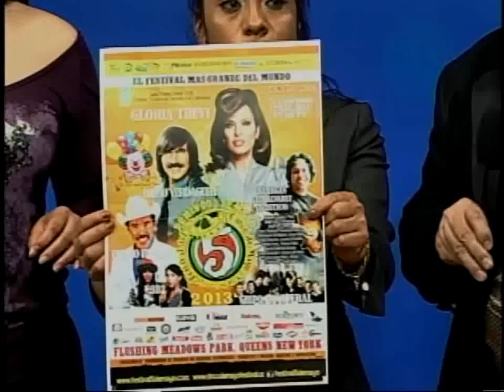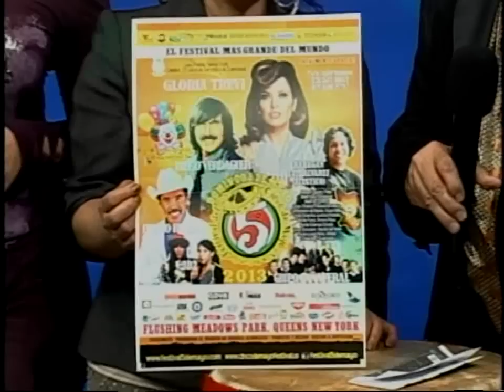Festival 5 de Mayo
Confirman presentación de Don Pedro Rivera

en Festival Cinco de Mayo

     Nueva York, 18 Abril, 2013.   Don Pedro Rivera, padre de la fallecida cantante México-Americana Jenni Rivera- confirmó su participación en la décima segunda versión del Festival Cinco de Mayo que se llevará a cabo el domingo 5 de mayo en el Parque Flushing Meadow en Queens.
     "Este festival es uno de los más  grandes  que conmemora esta importante fecha patria mexicana y en Nueva York. El evento reune a varios miles de personas por tener una variedad de talentos  artísticos  locales  e  internacionales", dijo Jaime Lucero, fundador y presidente de Casa Puebla, organización que ha realizado el festival durante doce años.
     Rivera, compatirá escenario con Gloria Trevi, Diego Verdaguer y el Grupo Cañaveral, quienes se encuentran entre los artistas de talla internacional que deleitarán a los participantes del festival en este año.
   La tarima de artistas sera galardonada además con grupos locales como
Combinación de México y Conjunto Dinámico La Juventud Norteña, Banda Estampa Dorada, Grupo Escorpión, Banda Feroz, Intactos del Norte, Obsesión Musical de México, Grupo Maki, entre otros.
   La pequeña Ximena Roca, de 10 años, se presentará en el evento con sus interpretaciones de mariachi.
   Este año el festival rendirá homenaje a los 35 años de servicio que Jaime Lucero, fundador y presidente de Casa Pueba New York, ha realizado en favor de la comunidad inmigrante del área triestatal.
   Según Lucero el objetivo es que los mexicanos y latinos en general compartan un evento en donde se disfruta de la música, la comida y la herencia cultural de nuestros países.

    Lucero agregó que el Festival Cinco de Mayo en Queens es un evento totalmente familiar, donde no solo se dan cita  la comunidad mexicana, sino  los hispanos en general que comparten diversas tradiciones culturales.
   El Festival Cinco de Mayo conmemora este año el aniversario 151 de la Batalla de Puebla durante  la  invasión  francesa  a  México.
   El  Ejército  francés  intentó atacar  el  Fuerte  de  Loreto  y  Fuerte  de  Guadalupe,  los  cuales  fueron triunfalmente defendidos por el ejército mexicano.
    Como es costumbre el Festival Cinco de Mayo contará con la participación de personalidades del ámbito político, cívico y cultural tanto locales como de México.